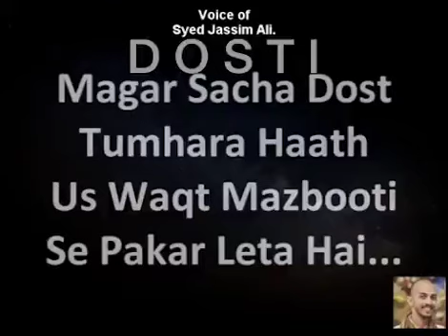Magar Qeemat Dosti ki Nahi